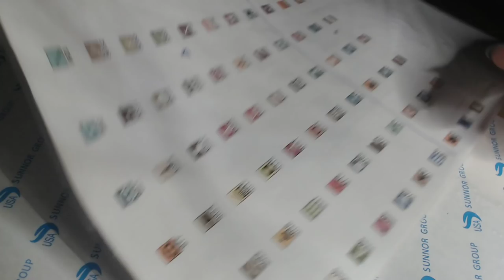Livestream von Nadine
Test für Beschreibung